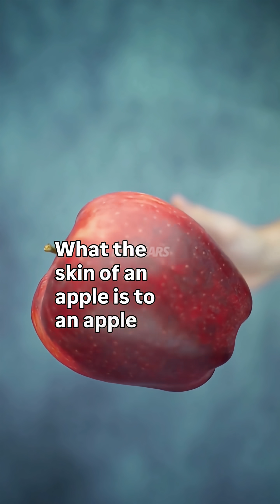Neil deGrasse Tyson: The Earth’s Atmosphere Is as Thin as an Apple’s Skin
Neil deGrasse Tyson reflects on the fragile beauty of Earth when viewed from space — a thin blue shell of life floating in darkness. From the moon, national borders vanish, and human conflicts seem meaningless compared to the delicate balance that keeps our planet alive. He reminds us that truth, not opinion, should guide our actions — because from space, we are one world. 🌍✨